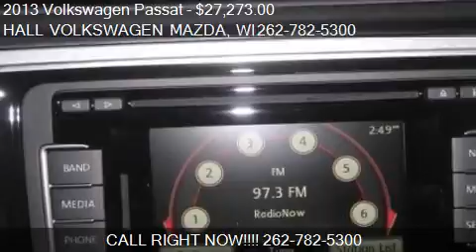2013 Volkswagen Passat 4DR - for sale in Brooksfield, WI 530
19809 W. Bluemound Road

Come test drive this 2013 Volkswagen Passat 4DR for sale in Brooksfield, WI.